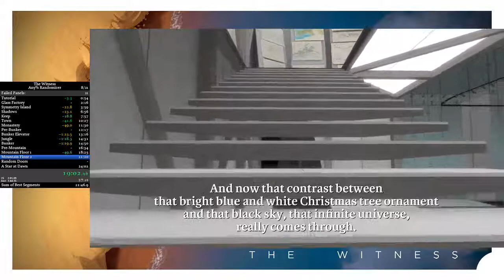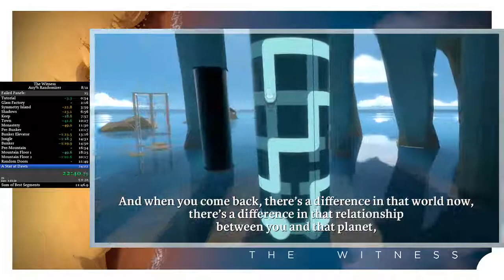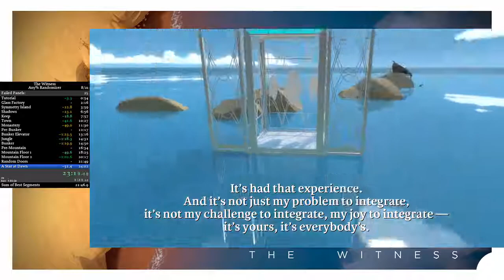The Witness Any% Randomizer in 23:25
Hard to improve on because its random, but getting good shadows and monastery orders are really helpful. Mountain Floor 1 was beautiful compared to most randomized runs.